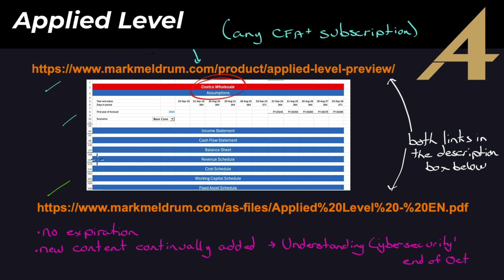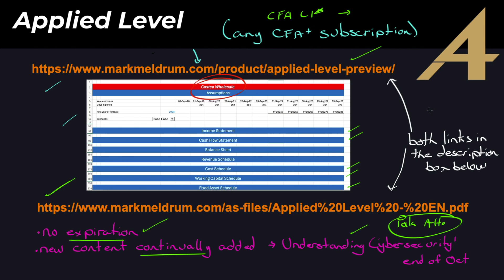Exam results Debrief for August 2024 CFA Level 1